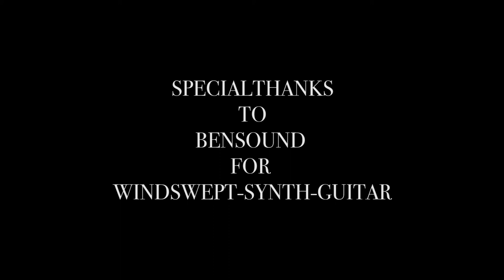MAIN HOON AADIVASI (A POEM) BY DR.HEERA MEENA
main hoon aadivasi ek aisi kavita h jo manav ko aadivasi batati h,her wo manav jo prkriti se juda hai wo aadivasi h